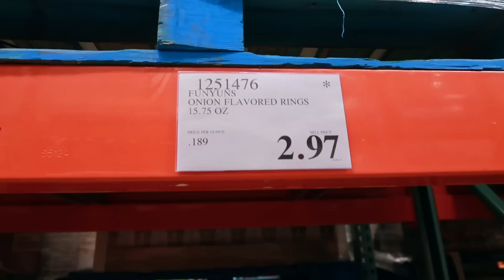EXTREME Clean and Declutter with Me Part 1 | Getting My Home Together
Let's tackle some Extreme Cleaning and Decluttering in part one of this new series! I'm working on getting my home together and hope these videos are exactly the decluttering motivation you needing to tackle your own projects.
If you enjoy this Clean and Declutter with me be sure to click the like button. :)

My Favorite Amazon Products

Grocery Delivery with Walmart+
Use this code for $15 off your first purchase of $50+

Ashley Wright
5016 Spedale Court